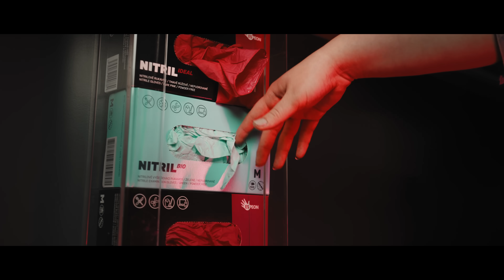Hair Salon BROLL video shot on SONY A7siii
Video I made for a latex glove company - rukavice.espeon.cz
in Prague

THE GEAR I USE:
MY MAIN CAMERA
MY BACKUP CAMERA
MY FAVORITE LENS
MOST VERSATILE LENS
LOW LIGHT BEAST
VARIABLE ND
KEY LIGHT
ON CAMERA MIC
EXTERNAL MONITOR